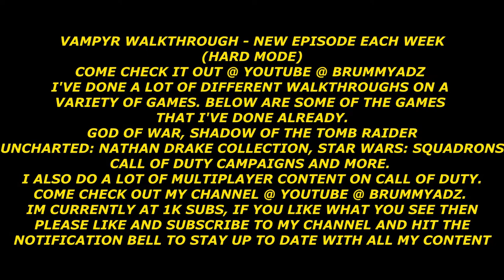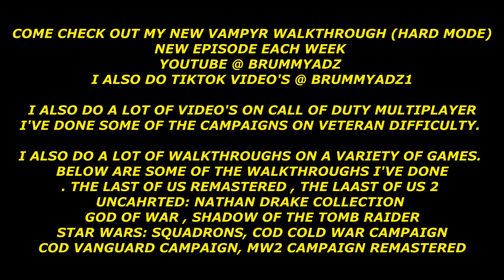DR JOHNATHON REID VS FERGAL THE SEWER DOG VAMPYR BOSS FIGHT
he's not too hard to beat if character skills and weapons are strong enough.